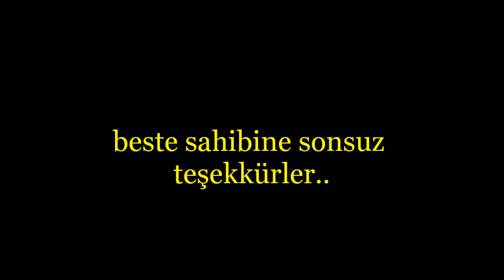Hacırahmanlı Şıkıdım Böcük - Düğün Organizasyon (DÖNMEZ VİDEO)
Hacırahmanlı Belediyesi, İshakçelebi Belediyesi, Akhisar Belediyesi, Manisa Belediyesi'nde ve İzmir Belediyesi'nde yapacak olduğunuz Düğün, Nişan, Kına ve Sünnet gibi tüm özel eğlencelerinize renk katmak ister misiniz Solistimiz Şıkıdım Böcük ile düğünlerinize renk katmak ve full eğlence isteyenler DÖNMEZ VİDEO'ya başvurmanız yeterli İletişim numaralarımız 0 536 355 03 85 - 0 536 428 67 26